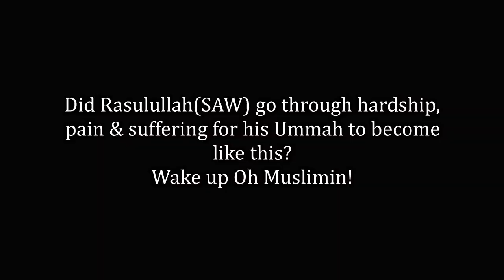Saudi Concert Ya Allah what has this Ummah become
Syaikh Badr Mishary & Dr Zakir Naik